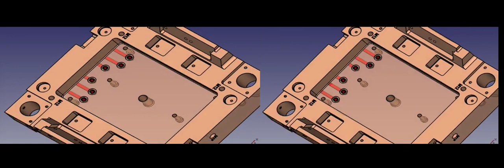FreeCAD improvement of transparency rendering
The right side shows the original version with artifacts when viewing at certain angle, which is caused by facet sorting error.

The left side shows the improved version by rendering separately the transparent and non-transparent faces of the same object, and sorting by face instead of facet (i.e. triangulation of the face).